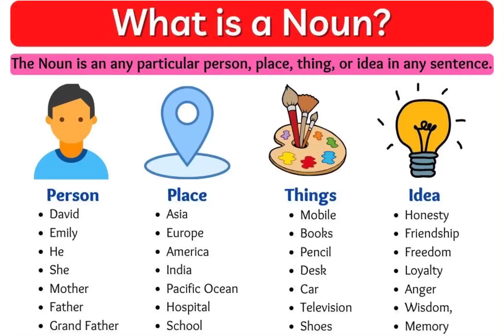9 March 2023